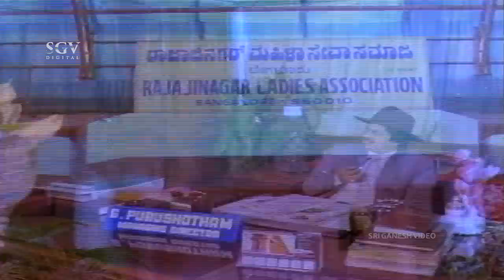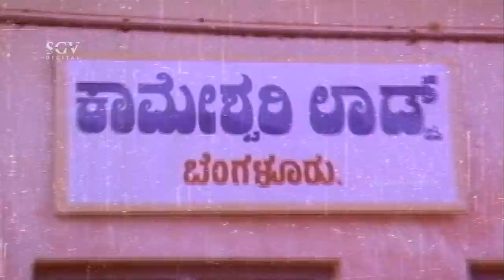ಮನೇಲಿ ಇಲಿ ಬೀದೀಲಿ ಹುಲಿ Kannada Comedy Movie | Ananthnag, Shashikumar, Mahalakshmi, Thara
Watch ಮನೇಲಿ ಇಲಿ ಬೀದೀಲಿ ಹುಲಿ Kannada Comedy Movie | Ananthnag, Shashikumar, Mahalakshmi, Thara

Film: Maneli Ili Beedeeli Huli – ಮನೇಲಿ ಇಲಿ ಬೀದೀಲಿ ಹುಲಿ (1991/೧೯೯೧)

Stars: Ananthnag, Shashikumar, Mahalakshmi, Thara, Mysore Lokesh, Umesh, Bangalore Nagesh, Kunigal Nagabhushan, Janardhan, Vijayakrishna, Bemel Somanna, Shankar Patil, Adugodi Srinivas, Shashikiran, Pranava Murthy, Ramachandra, Sarvamangala, Srimathi Rao, Uma, Mala, Sheela
↑ top ↑
Direction:

Co-Director P Lingaraj Kaggal
Associate Director M D Sridhar
Assistant Director G Sarasakumar
↑ top ↑
Production:

Banner Manthralaya Enterprises
Producer B H Bucchi Reddy, Doulath P Bhatia, Smt Chithkala
Production Executive B Venugopal
↑ top ↑
Writers:

Story Venkat
↑ top ↑
Other Crews:

Music Shankar-Ganesh
Cinematography Johny Lal
Editor K Narasaiah
Stunts Thriller Manju
Choreography Shivashankar
Art K V Ramana
Costume K Surya Rao
Makeup P M Mahendra
Publicity Designs Lanka Bhaskar
Stills EVV Giridhar
↑ top ↑
Sound Recording:

Dialogues K S Krishnamurthy, Annadorai
Songs K S Krishnamurthy, Annadorai
Re-Recording K S Krishnamurthy, Annadorai
↑ top ↑
Censor Details:

CBFC U
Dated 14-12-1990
Length 4035 Mts
Reels 14
Color Color
↑ top ↑
Audio & Video:

Video On Moser Baer, Sri Nakoda Video
Runtime 130 min
↑ top ↑
Songs & Lyrics:

Modala Raathri Idu Mareyada Raathri
Manu, Manjula Gururaj R N Jayagopal
Swagatha Suswagatha
Manjula Gururaj R N Jayagopal
Naa Yaaru
Manu R N Jayagopal
Raathri Thampu
↑ top ↑